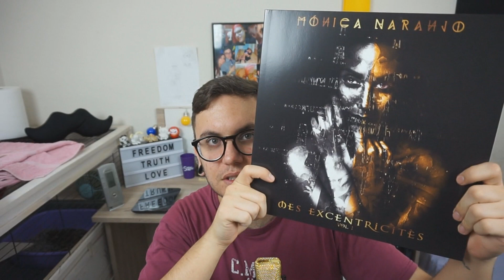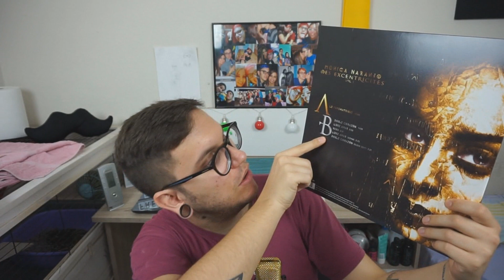"Mes Excentricités Vol. 1: Le Psychiatrique" - Mónica Naranjo - UNBOXING | Mr. R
Como os dije hace dos semanas hoy os explico por qué me compré el tocadiscos, y es que la señora Naranjo ha decidido que va a hacer una trilogía de EPs llamados "Mes Excentricités" y el pasado viernes 11 de octubre sacó el volumen 1, llamado "Le Psychiatrique". Y por eso hoy os vengo con un unboxing del vinilo y pongo a prueba el tocadiscos reproduciendo un disco de vinilo.